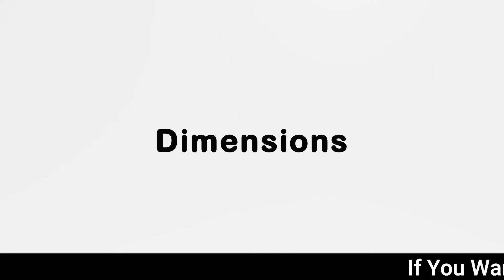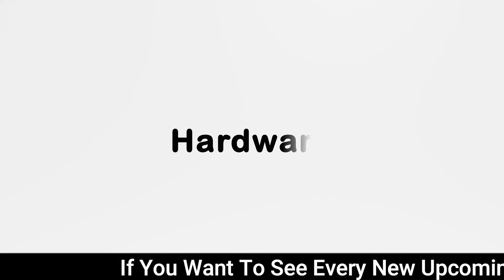Realme C33 A Midrange Phone going to launched this month in Pakistan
Hello Friends In this Videos we are going to give yo Full information about new upcoming Realme Phone in Pakistan.

Realme C33 Price & Specifications
Realme C33 price in Pakistan is expected to be around 31,999 PKR. There will be single variant of 4GB RAM and 64GB Storage with Realme C33. It’s rumored that Realme’s upcoming mobile Realme C33 is expected to launch on 17th Nov, 2022 in Pakistan. Realme C33 is rumored to come with multiple color options of Sandy Gold,Aqua Blue and Night Sea. The handset will be having amazing internal specs, screen size, camera setup, battery timing and Realme C33 mobile performance. Realme C33 camera setup will include 13 MP Triple rear camera and 5 MP selfie camera. Display of Realme C33 supports upto 720 x 1600 pixels Resolution and screen size of 6.6" inches. The Performance of Realme C33 will be based on Unisoc (not confirmed) Chipset and - GPU. Mobile will come with battery capacity of 5000 mAh. Realme C33 buy online will be available soon on OLX, Daraz, Whatmobile and PriceOye. Realme C33 will also be available for sale on other renowned online mobile shops all over the Pakistan.

UZZI MOBILE TECH is a resource of smartphone networks where you find the Opinion, Advice, and Review of the latest Smartphone. We Share the Specifications and Features of all the latest or upcoming Smartphone including their Price and sale details